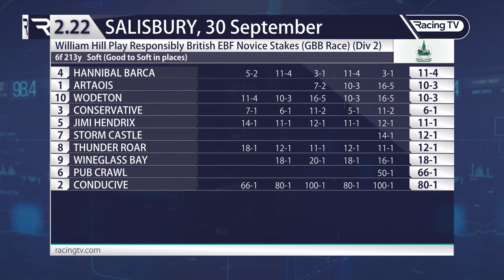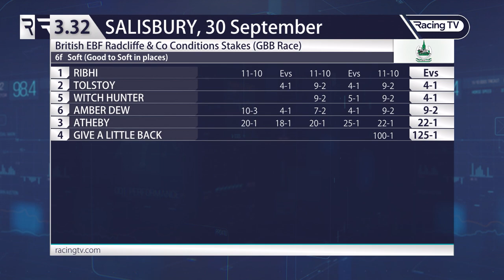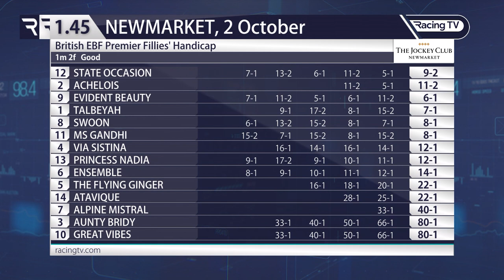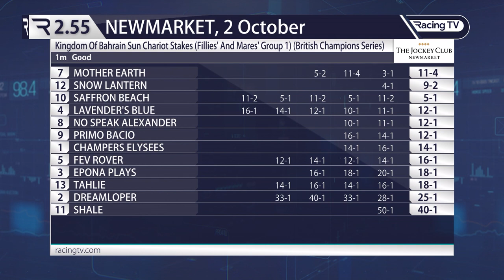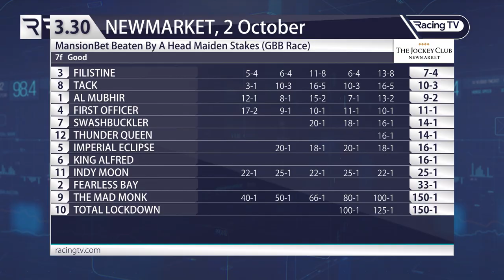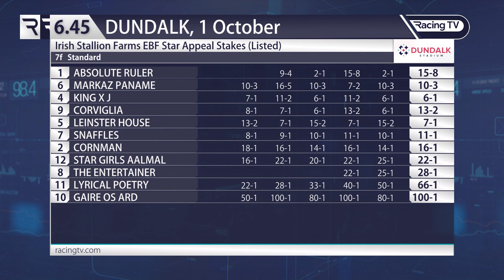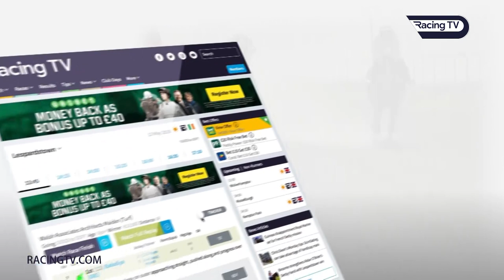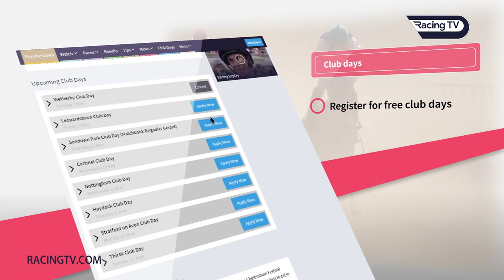The Verdict - including Saffron Beach's Sun Chariot, Al Mubhir, Via Sistina (04/10/21)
Angus McNae looks back on some of the recent performances on Racing TV to have taken his eye, headed by Saffron Beach gaining her revenge over Mother Earth at Newmarket.